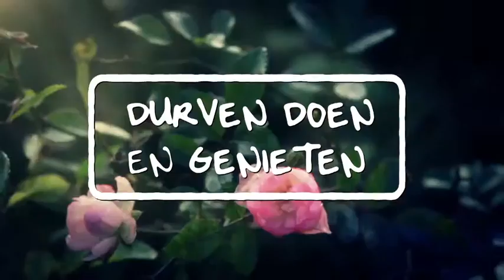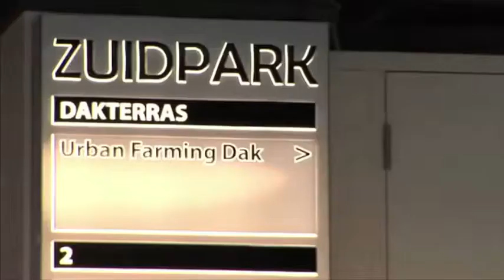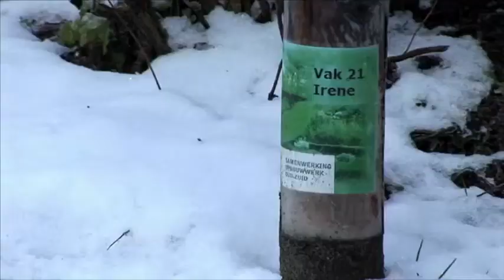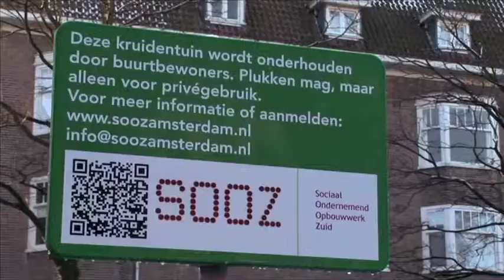MIJN GROEN(T)E STAD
Een nieuw tuinprogramma in de maak!